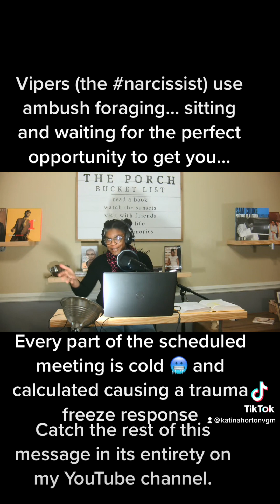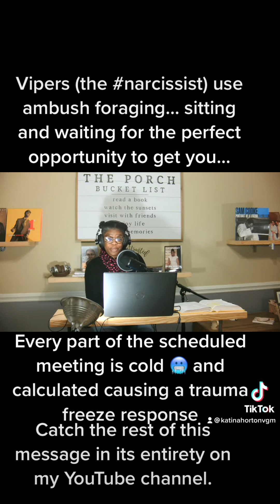Vipers (the narcissist) lie in wait to get you.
Every part of the ambush has been calculated to a tee. You just never received the memo.